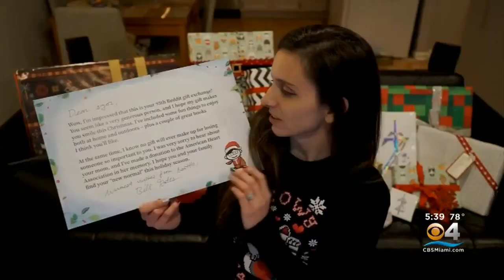Trending: Woman Gets a Secret Santa Gift From Bill Gates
A Michigan woman received a manuscript of The Great Gatsby, along with a donation of the woman's late mother from Bill Gates.